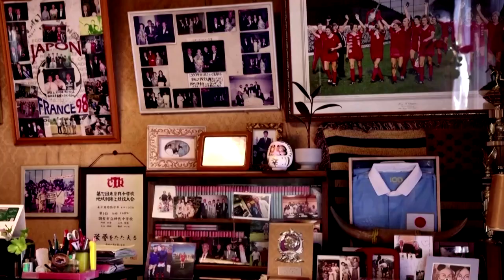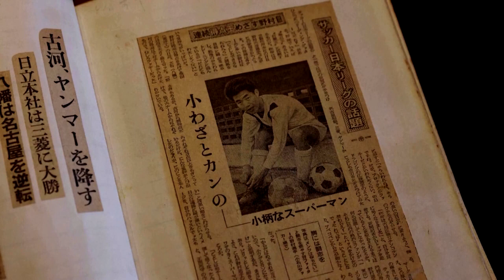Soccer league for over-80s grows in Japan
At kickoff, teams race across the field, battling to put the first ball past the opposing keeper. It could be any amateur soccer match, except in this case, all the players are aged 80 and above.